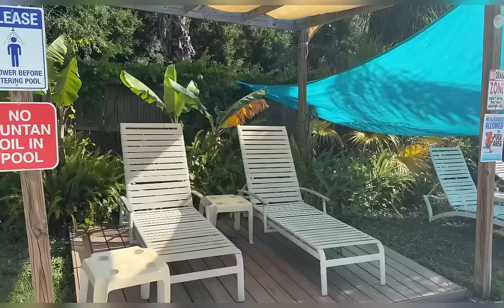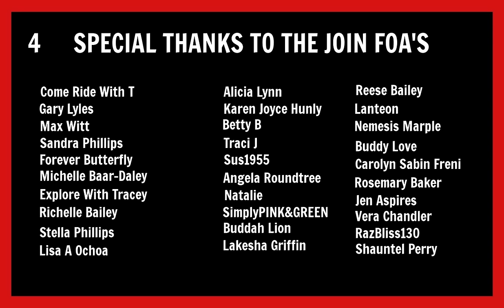My Tiny RV Life: Taking A Dip In The Pool | Breakfast | Deck Project | Cruise Link Description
Hey FOA. Today I took a dip in the pool. I fixed some breakfast and worked on some deck and site projects.

Red Cutlery Container

Cruise Registration